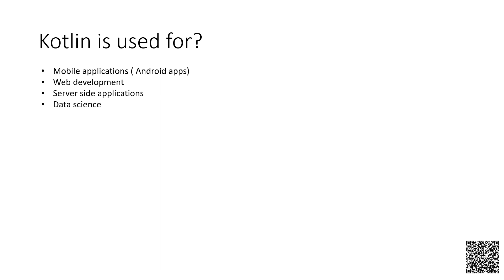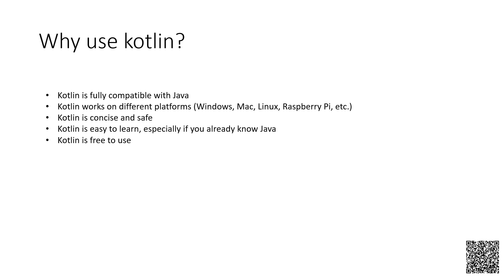What is kotlin | Kotlin complete course in hindi | #2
Hello
       In this video, you’re going to learn what is kotlin   . Enjoy!

🔥 Queries Solved 🔥
1. what is kotlin language

🔥 About me🔥
Here we’re sharing latest coding videos , useful resources for coders , tips & tricks .